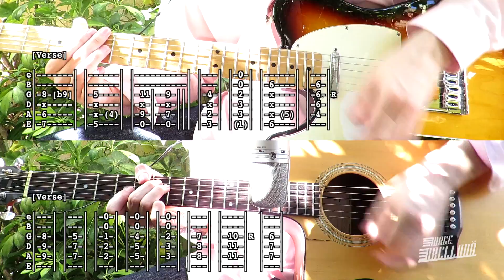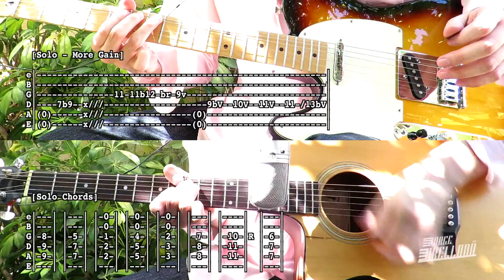Coffee And TV - Blur ( Guitar Tab Tutorial & Cover )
Exclusive Videos (songs not available in Youtube), Amp & Pedal Settings and Priority Assistance.

Equipment:

Guitars : Fender Telecaster Standard Lefty & Avalos Grand Auditorium Lefty
Overdrive/Distortion : Visual Sound Jekyll & Hyde V2
Amp : Fender Bullet Reverb
Mics : Shure KSM44 Condenser
Interface : Focusrite Saffire Pro 24
Audio Software : Digital Performer 8
Video Software : Final Cut Pro X
Camera : Canon Powershot SX60 HS
Plant: Cheflera (Schefflera actinophylla)

Tabs Symbols:
() Opcional note
/ Slide up
\ Slide down
h Hammer-on
p Pull-off
pm Palm Mute
v Vibrato
+ Harmonic
x Mute note
b Bend